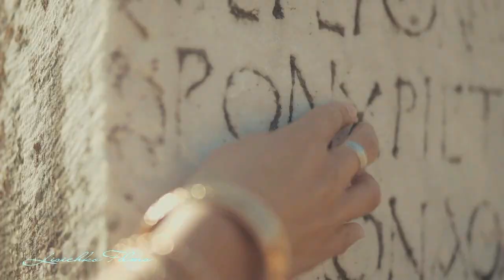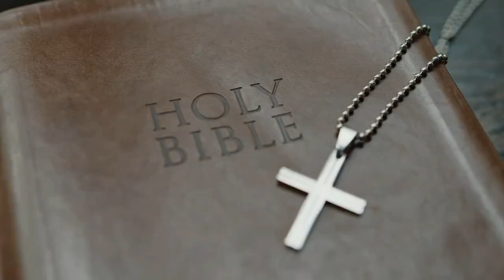Александр Ярёменко = Люди счастливы все по разному =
Автор и исполнитель - Александр Ярёменко
Ролик смонтирован на базе футажей . Спасибо огромное всем авторам видео за предоставленный бесплатно материал. Персональная благодарность Александру за песню ))